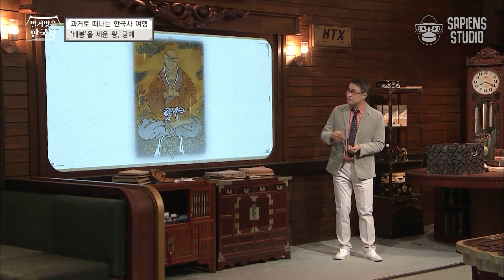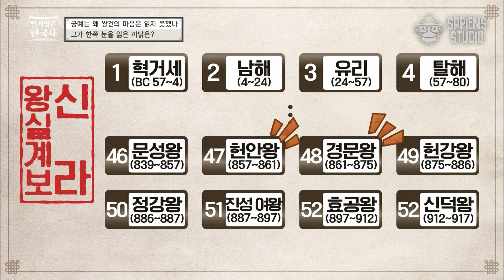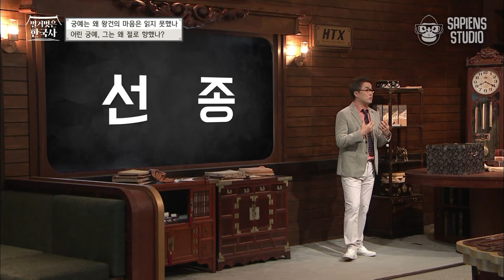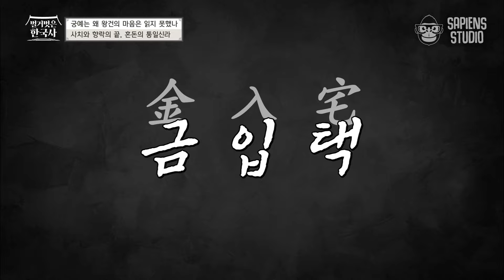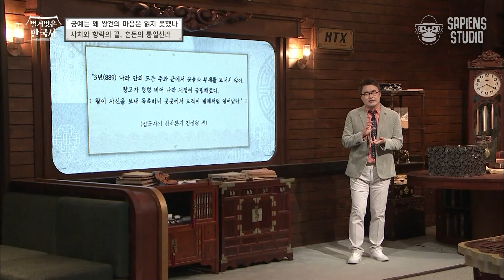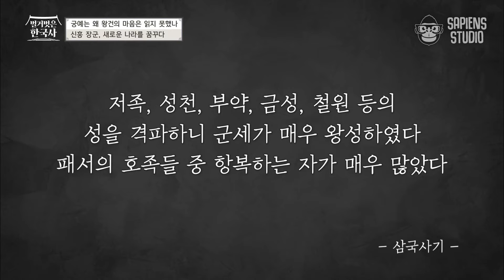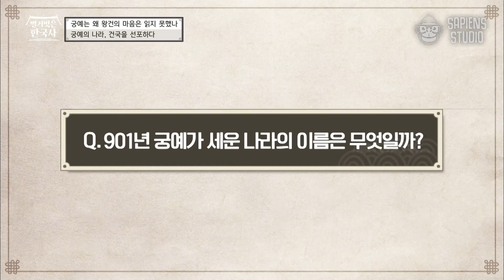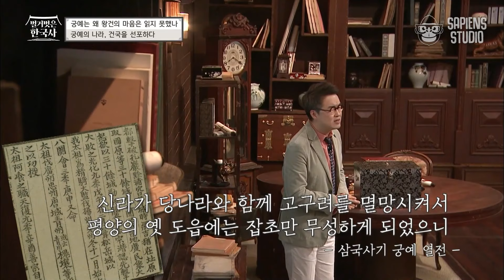태어나자마자 내쳐진 신라 왕자? 궁예가 신라에 복수하기 위해 고구려를 계승하며 왕건보다 먼저 고려를 건국! | 벌거벗은한국사 궁예 편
00:00 궁예가 안대를 쓰게 된 출생의 비밀은?
05:21 출가한 궁예에게 다가온 운명적 사건
09:31 궁예가 절을 나설 수밖에 없던 혼돈의 통일신라
14:05 궁예 인생에서 가장 중요한 인물, 왕건!
16:07 마지막 관문, 한강유역을 차지하라
18:07 왕건보다 먼저 고려를 건국한 궁예